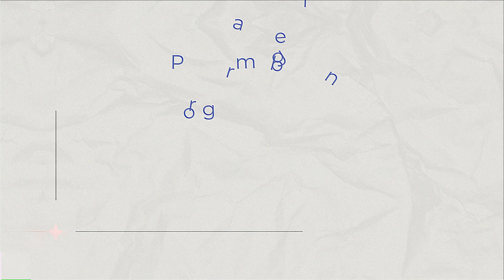The Captains' Club - Board of Advisors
Welcome to The Captains' Club!

A Leadership Development Initiative created by STEP Transformations, founded by Mr. Raman Nanda (Tata and IIMA alumnus), which has already run 3 seasons of Masterclasses for Business Owners and Leaders (a mini-MBA) at Pune with participants from 28 Organisations like Tata, Kirloskar, Bharat Forge, Chitale Bandhu, MNCs and others.

This unique new program, The Captains’ Club, has the benefit of the guidance from the most Eminent Leaders, Pioneers, Experts from various walks of life with Hon. Padma Vibhushan Dr. Raghunath Mashelkar, FRS, as the Chief Mentor.

The 6-months long program for MDs, Presidents, Owners, Founders & Decision Makers, will be conducted for two days every month at the Taj Blue Diamond, Pune/equivalent over weekends.

What you learn:
40+ Master Classes on the most important issues influencing growth.

With whom you learn:
Fellow Captains, MDs and CEOs to promote cross-learning, collaboration and networking.

From whom you learn:
25+ accomplished Business Practitioners and Subject matter experts who bring practical experience to the class, based on their own successful growth journeys.

Exciting?
Please do join our webinar where Faculty Members will share with you how The Captains' Club will be transformational for your personal and business growth journey.